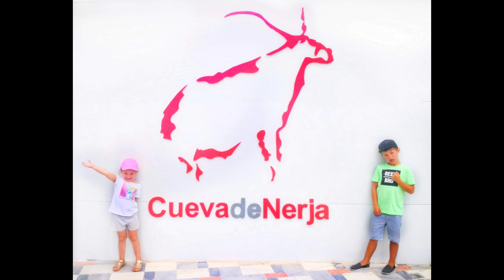Archie Turns 8!